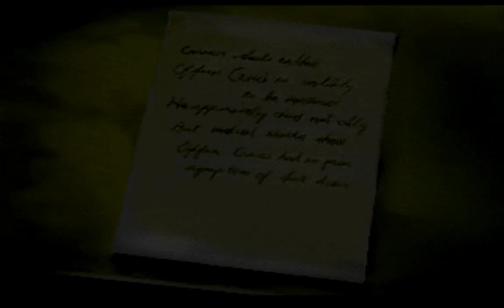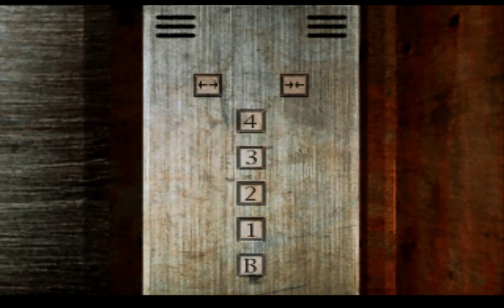PS【サイレントヒル】病院でカウフマンと出会う【プレイ動画#3】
PS1「SILENT HILL」のプレイ動画になります。

サイレントヒルの再生リストはこちら